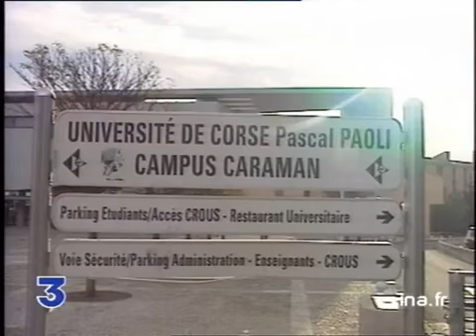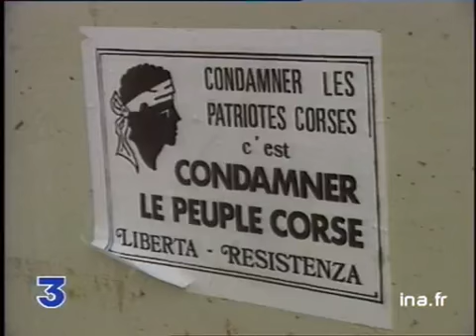Affaire Claude Erignac, la piste des enseignants corses | Archive INA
27 novembre 1998
L'enquête sur l'assassinat du préfet Erignac en CORSE. Les enquêteurs se tournent vers d'autres pistes que celles du monde agricole et réorientent leurs investigations dans le milieu enseignant proche des nationalistes. Cinq membres du syndicat des enseignants corses (SEC) ont été transférés à Paris. Parmi eux, Jean Castella et trois militants nationalistes ont été mis en examen par le juge Bruguière pour "association de malfaiteurs en relation avec une entreprise terroriste".      - 19.11.98 à BASTIA : de NUIT, convoi de voitures de police sur le tarmac de l'aéroport / PE Jean CASTELLA? (homme chauve) au pied d'un avion      - Façade d'un lycée de BASTIA où enseigne J. Castella       - ITW Pascal SANTONI, prof. de philo, synd. des travailleurs de l'enseignement : "Ca relève systématiquement de l'intrigue. M. Castella est passé à Strasbourg, plus tard il y a eu un attentat à Strasbourg donc m. Castella y est pour qque chose, et si m. Castella n'a pas pris l'avion le soir parce qu'il avait envie de se divertir, y'a forcément un relais. Ca c'est forcément de la construction d'intrigue. En histoire ça a un nom, on appelle ça le révisionnisme"      - VG CORTE / panneaux indicateurs de l'université de Corse Pascal Paoli / bâtiments de l'université / PANO PR étudiants de Jean Castella (chargé de cours dans la filière tourisme de l'université)      - ITW Damien DUMARQUEZ, étudiant de J. Castella  : "(..) jamais aucun discours politique n'a été intégré dans ses cours, en aucun cas les étudiants ont été inquiétés"      - PE et ITW Renée Jeanne ACQUAVIVA, choquée par une demi heure de garde à vue : "Je me suis vue entendre dire : melle vous avez la liberté de penser ce qui est autorisé par la loi. C'est tout simplement l'officialisation du délit d'opinion"      - Cours à l'université de Corte filmé à travers une baie vitrée / inscription en corse sur un mur      - ITW Paul Antoine SUSINI, synd. étudiant Ghjuventu Paolina  : "Aujourd'hui nous pouvons être inquiets lorsque l'on voit l'Etat passer de la piste agricole à la piste enseignante sans aucun élément. Pour nous cela s'apparente à la chasse aux sorcières"      - CPL forteresse de CORTE, affichette "condamner les patriotes corses c'est condamner le peuple corse" / VG CORTE. politique; archive television; archive tv; ina; inna; Institut National de l'Audiovisuel; french tv Images d'archive INA